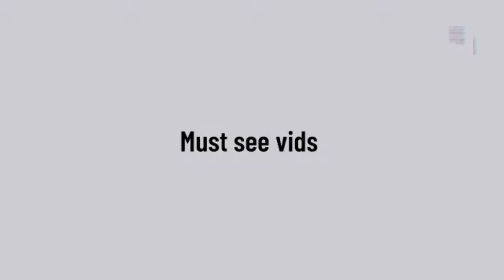Must see this Life hacks #4 Cool party life hacks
There is so many things you can do yourself that you didnt know!

If you have a video that you would like to be shown on my channel. Please let me know!
It could be about any thing funny or amazing friends that have skills. Or just videos about;

So that include almost anything that could be a must see vids.

Have a wonderful day and enjoy life. Cause there is so many fun things to see in life :-)